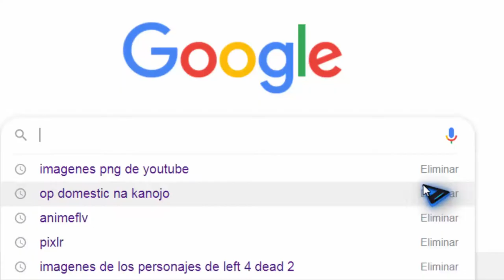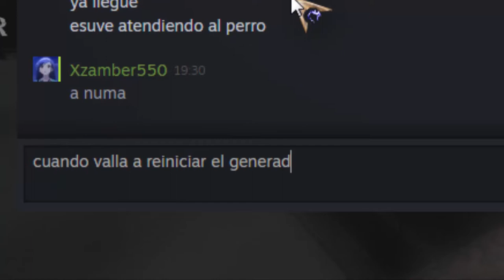Tipo De Personas Jugando LEFT 4 DEAD 2!![parte 3]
aqui la tercera y problablemente ultima parte de esta pequeña serie del canal, esto mas que nada es una parodia y no es exactamente una reprecentacion de las personas que juegan (es humor y entretenimiento)dejando eso claro pronto lnos veremos de nuevo mis pajeros asta la proxima

ya saben ,siganme en instagram si quieren saber mas sobre mi,y juguemos juntos agregandome a mi steam :3